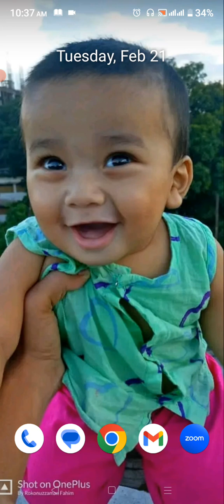March 1, 2023